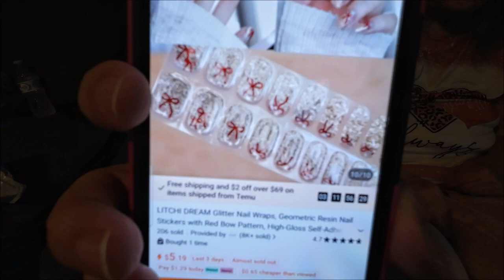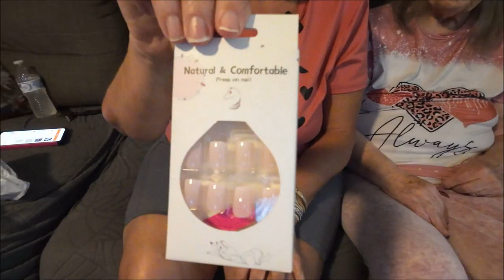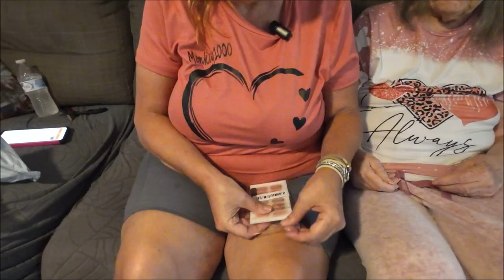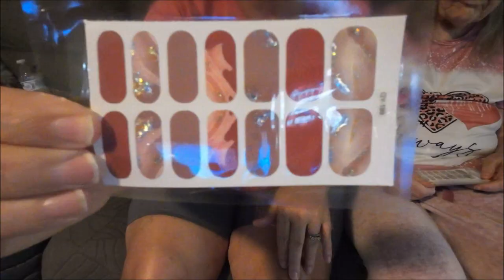Temu Haul with Two Orders